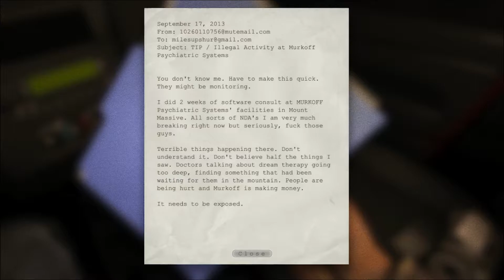TRYING TO SPEEDRUN OUTLAST (PART 1)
Hey everyone! A bit of a different video today. I decided to play some outlast on stream the other day and wanted to see how long it would take me to complete the game. I've uploaded outlast to the channel before but I never completed it for a series. Don't worry smite isn't going anywhere. I just thought it would be fun for those that enjoy horror as much as I do. I hope you guys enjoy (: